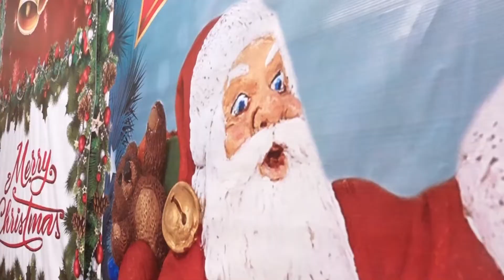Final Out Christmas Geet Iram Gill Mpg4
Aj Khushiyan ne kar kar Darey Laye ne|Iram Gill|ChristianTVPakistan|ChristmasGeet|